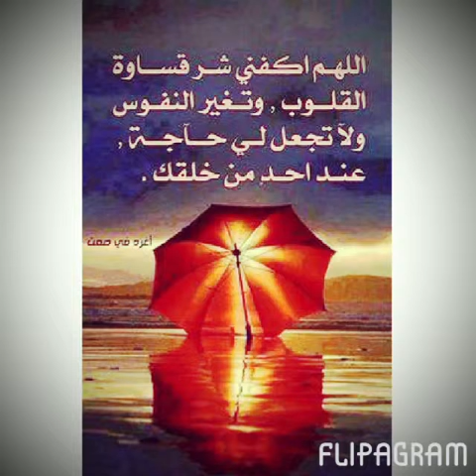Yousra ben omare- Cover mahir zain Ilove you so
Chance